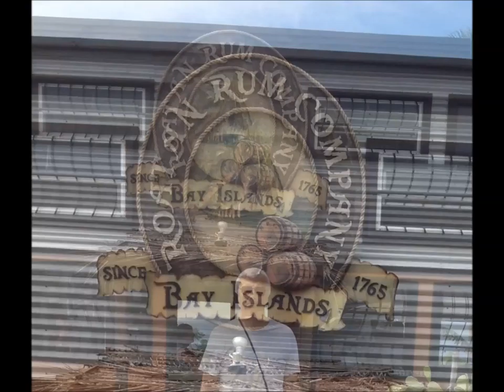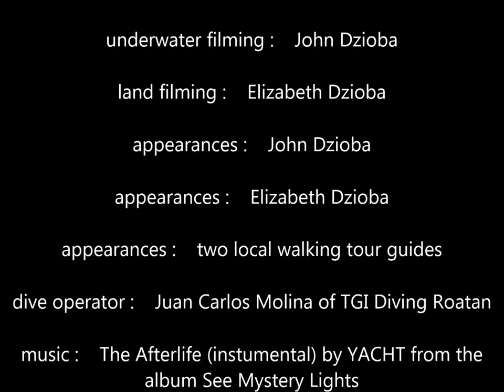Diving Roatan, West Bay - Composite #2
Scuba diving composite #2 of various dives on the reefs in the West Bay area of Roatan, Honduras during March of 2014. Included are snippets of land shots. The video is set to music to create a mood.